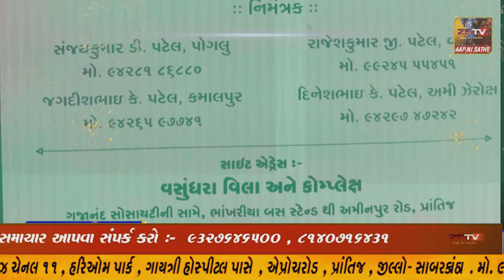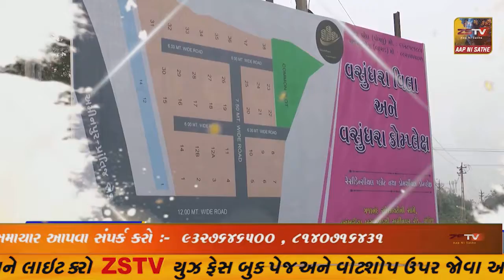દાહોદ ખાતે વોહરા સમાજના લોકોએ સૈયદ ડો.બુરહાનુદ્દીન સાહેબના જન્મ દિવસની ઉજવણી ઉત્સાહ પૂર્વક ઉજવણી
દાહોદ ખાતે વોહરા સમાજના લોકોએ સૈયદ ડો.બુરહાનુદ્દીન સાહેબના જન્મ દિવસની ઉજવણી ઉત્સાહ પૂર્વક અને ધૂમધામથી ઉજવણી કરવામાં આવી